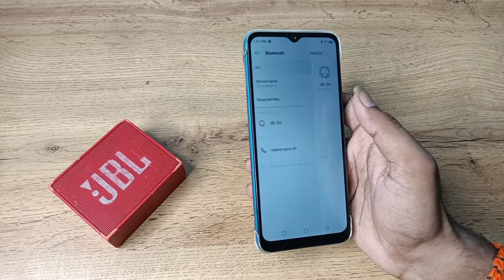how to unpaire Bluetooth speaker in infinix smart 6 Plus, bluetooth speaker unpair kaise karen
how to fix bluetooth not working problem in vivo| how to charge smart lamp with speaker| how to open swiss military bluetooth speaker| how to connect bluetooth remote in realme tv| bluetooth speakers fail to pair with phone| bluetooth| how to repair stereo bluetooth earbuds| bluetooth unpair ko repair kaise kare| bluetooth speakers fails to connect to phone| how to rerepair bluetooth lamp speaker| smart lamp with speaker how to open| swiss military bluetooth speaker repair